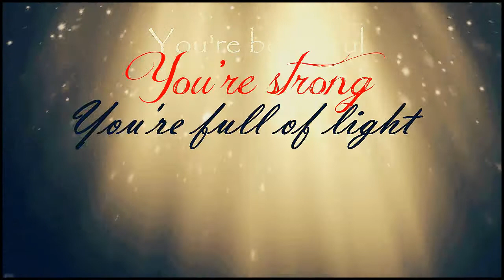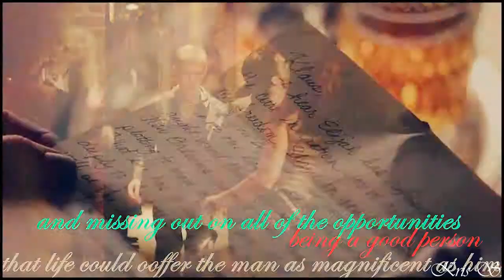And i still love him||Klaus and Caroline[5x11]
"And I remember when I met him, it was so clear that he was the only one for me. We both knew it, right away. And as the years went on, things got more difficult -- we were faced with more challenges. I begged him to stay. Try to remember what we had at the beginning.
He was charismatic, magnetic, electric and everybody knew it. When he walked in every woman's head turned, everyone stood up to talk to him. He was like this hybrid, this mix of a man who couldn't contain himself. I always got the sense that he became torn between being a good person and missing out on all of the opportunities that life could offer a man as magnificent as him. And in that way, I understood him and I loved him.

I loved him, I loved him, I loved him.

And I still love him. I love him."

I know that there are quite a lot of videos about them lately, but i just had to make one :D I adore this two and that scene was just pure perfection.

This quote always reminded me of them, and i wanted to make this for months. The 100 episode inspired me to finally finish it :] I really hope you like this, sorry for the voiceovers somewhere being kinnda bad, i realised that after rendering video and i was just tooo lazy to change it.